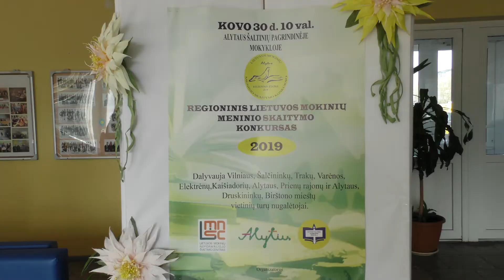Alytuje vyko regioninis Lietuvos mokinių meninio skaitymo konkursas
Alytausgidas.lt - pirmas ir populiariausias interneto portalas Dzūkijoje.
Videoreportažą sukūrė Kęstutis Krivas | Kamera, montažas | Krivasvideo.lt